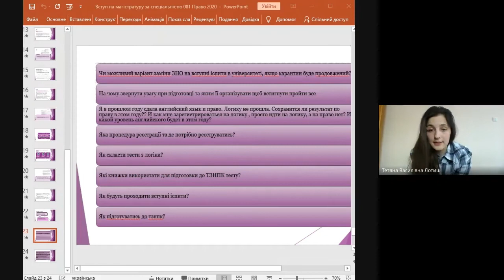Tips#22 Вступ до Острозької академії: як скласти тести з логіки? |МАГІСТР